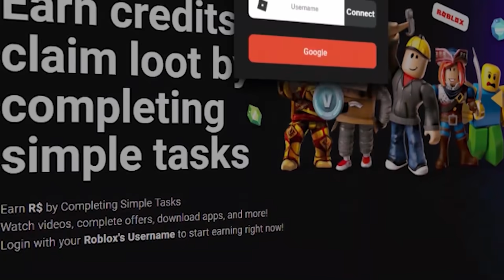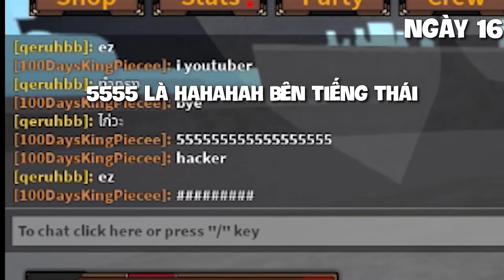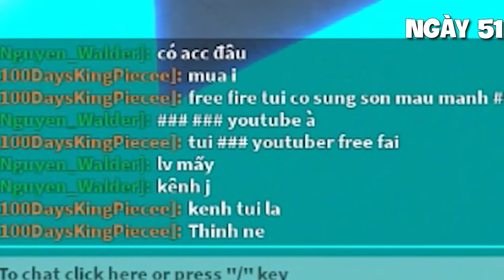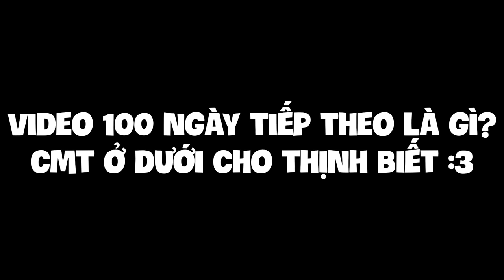Tóm Tắt 100 Ngày Trong King Legacy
▸chào everybodyyy
▸Link FaceBook Cá Nhân ( xin 1 theo dõi )

Timeline :
0:00 Giới Thiệu
1:05 Ngày 1 -  ️15
13:26 Ngày 16 ( Gặp thanh niên thailand hacker )
15:28 Ngày 17 - 20 ( Sau khi giảng hòa xong )
16:28 Ngày 21 - 50
19:41 Ngày 51 ( Gặp em trai xin bobux )
20:31 Ngày 52 - 99
30:58 Ngày 100